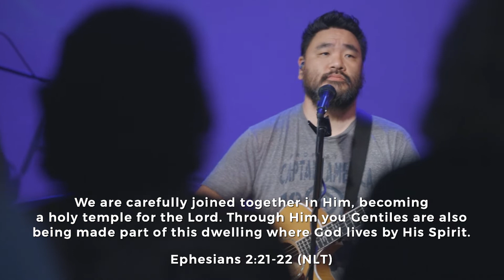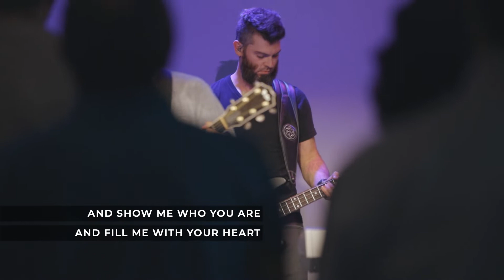Build My Live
Tuesday evenings 7:30 pm @ Emmanuel Studios
Sundays in person: 9 am and 10:30 am @ Shoreview Community Center